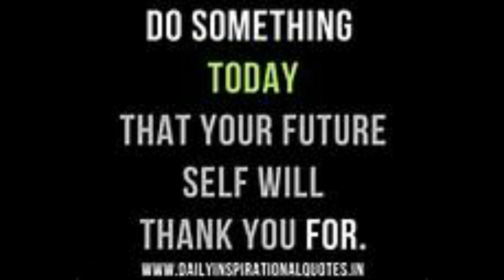Do something today...